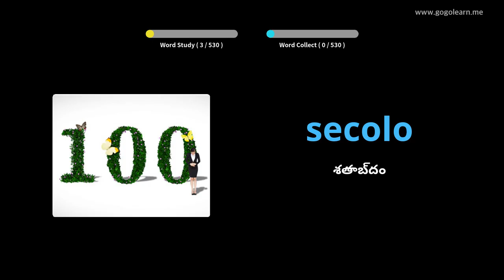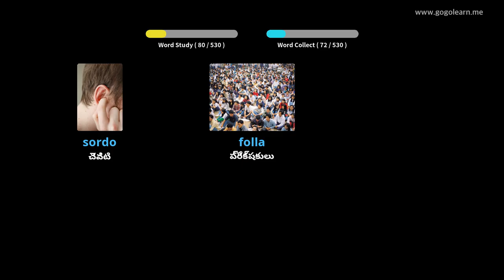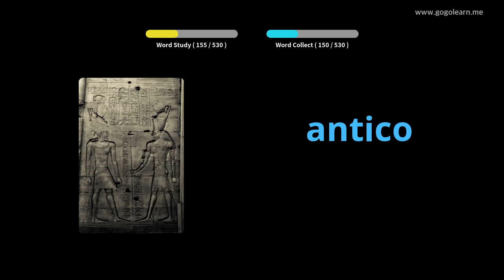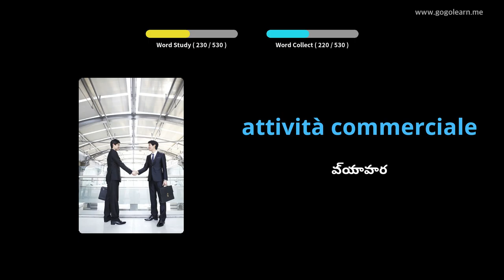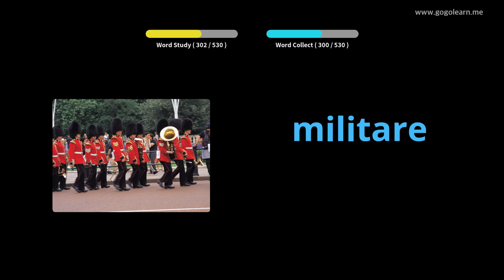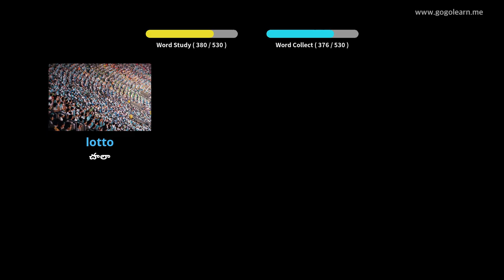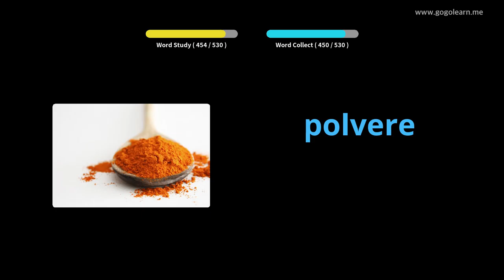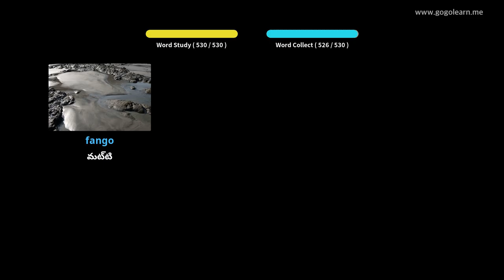ఇటాలియన్ పదజాలం ప్రాథమిక మాధ్యమిక పాఠశాల | Golearn